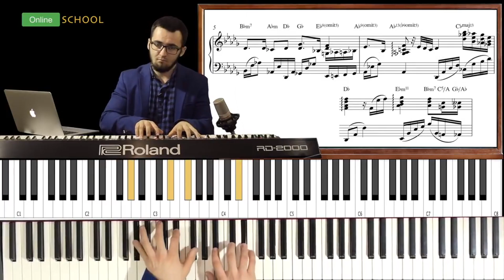НОВЫЙ НАБОР НА ОНЛАЙН-ОБУЧЕНИЕ В НАШЕЙ МЕЖДУНАРОДНОЙ ХРИСТИАНСКОЙ ШКОЛЕ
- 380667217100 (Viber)